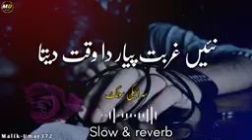panjabi remix SIow g reverb love lou 2023